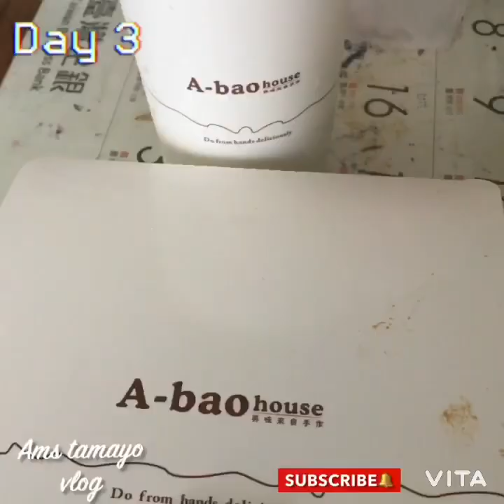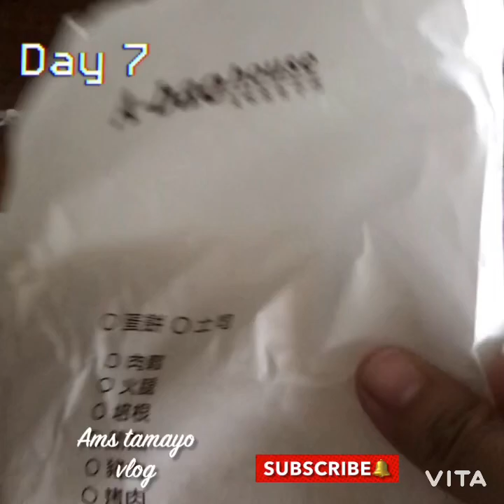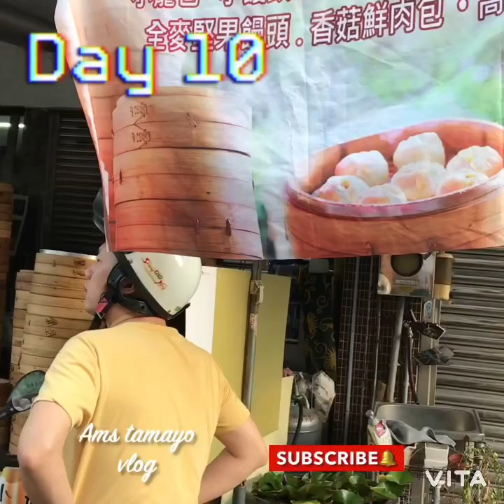CHINESE BREAKFAST in TAIWAN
I’m ofw here in Taiwan i just want to share my experience to what are the breakfast. What are mostly they eat or prepared in breakfast here in Taiwan.

For you to updated vedio in my channel.
My DIY restday tour